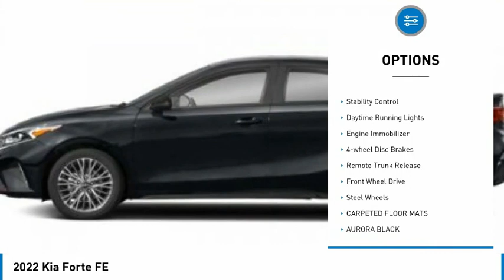2022 Kia Forte K8605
2022 Kia Forte FE